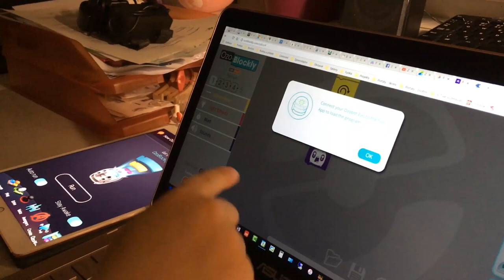Ozobot řízený šestiletým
Ozobot Evo má v současné době 4 úrovně kódů. Ten první zvládne používat i můj šestiletý syn. Co Vy?